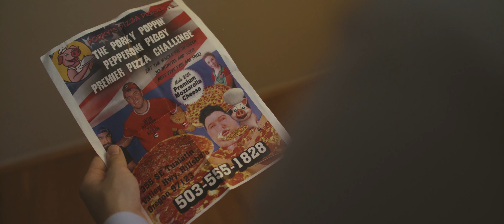One Simple Call.